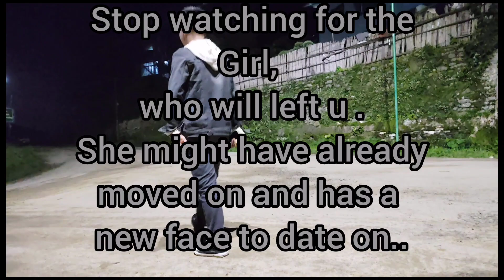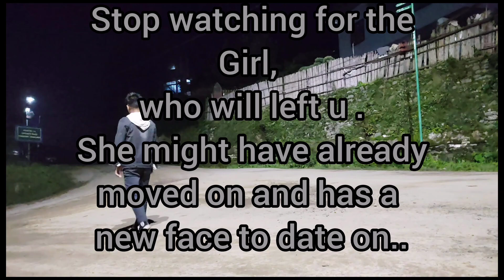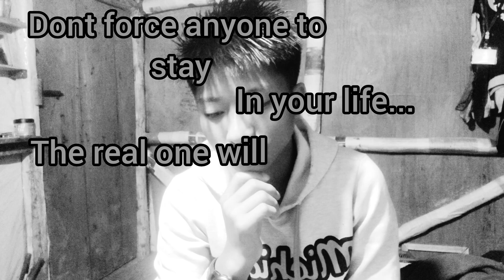(Naga Chio ) ( Status videos for everyone )